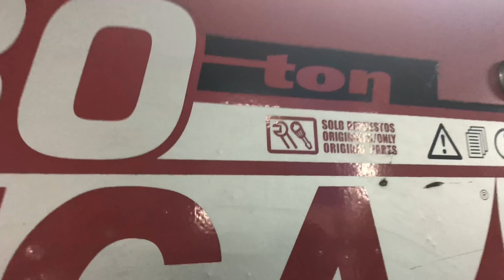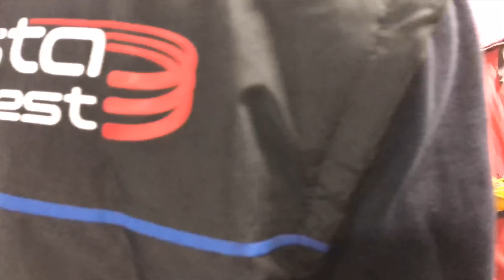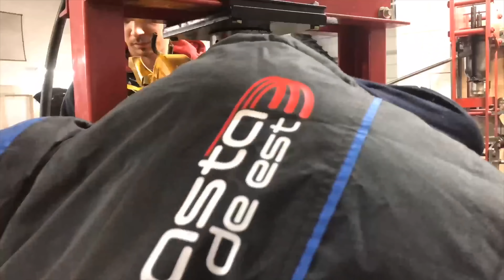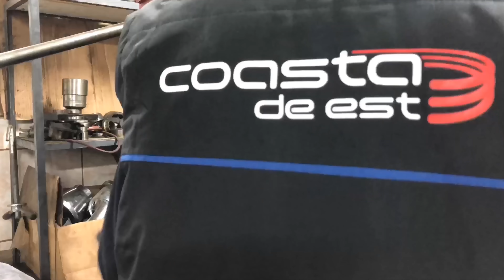PROBLEME MARI RAU... REPARAM BMW-ul !!! EPISODUL 2(BMW E36)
Am revenit cu EPISODUL 2, continuam proiectul cu BMW-ul E36... Din pacate am avut cateva probleme...
Urmariti clipul pana la capat..

La 5€ Donati primesti Moderator pe Canal!
Promovare la: Canalul de YouTube/Server/Aplicatie sau Joc/Facebook 💰Costa 20€

Haiiiii cu shareeeeee😈😈😈🔥🔥🔥🔥

1. Song: Unknown Brain - MATAFAKA (feat. Marvin Divine) [NCSRelease]